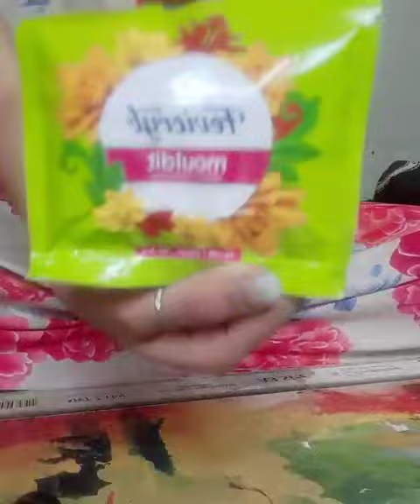HOME DECOR IDEA {LIPPEN ART} / 2017 vs 2023